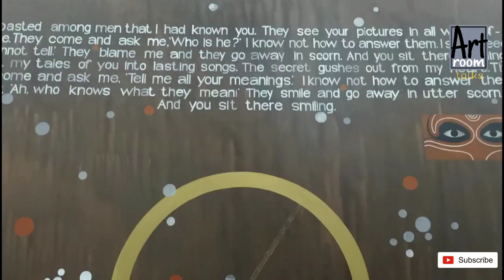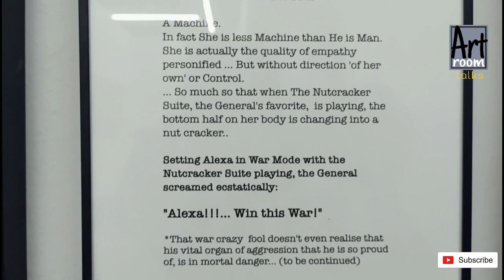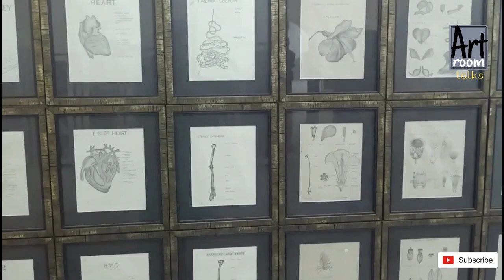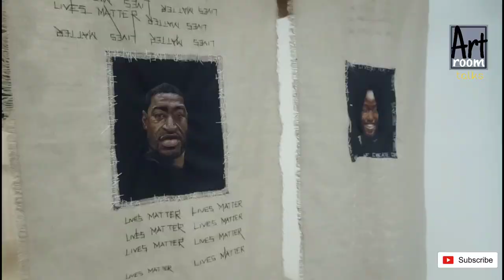Lokame tharavaadu part 2 || Art Exhibition Alappuzha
lokametharavadu kochibiennalefoundation artexhibition keralaartists keralaartshow kochibiennale # allapeybiennale

The Kochi Biennale Foundation, with the support of the Govt. of Kerala presents a large-scale contemporary art survey exhibition titled ‘Lokame Tharavadu’. The show will feature the works of 267 artists who trace their roots back to Kerala, in five different venues in Alappuzha and Durbar Hall, Ernakulam. A collection of works of each participating artist is exhibited, in an attempt to foreground each of their individual practices. CONCEPT The core idea of this exhibition, the world is one family, is drawn from the verses of a Malayalam poem written by Vallathol Narayana Menon, which appeals to the universal spirit of humanity, especially in these times of the pandemic. The exhibition invokes the power of art to revive and resurrect the dejected human spirit. The curator, Bose Krishnamachari has conceptualised the exhibition asking certain important questions about our ideas of home, surroundings and the world. The show is also a step taken towards realising the Kochi Biennale Foundation’s vision to enrich the public discourse on contemporary art, and to create a platform that will introduce global contemporary visual art theory and practice, aesthetics and art experiences to the Indian public. VENUES Port Museum, Alappuzha Kerala State Coir Corporation – Shed B, Alappuzha Kerala State Coir Corporation – Shed D, Alappuzha New Model Society – Main Building, Alappuzha New Model Society – Courtyard Building, Alappuzha Eastern Produce Company Ltd/The Alleppey Company Ltd, Alappuzha William Goodacre & Sons Pvt Ltd, Alappuzha